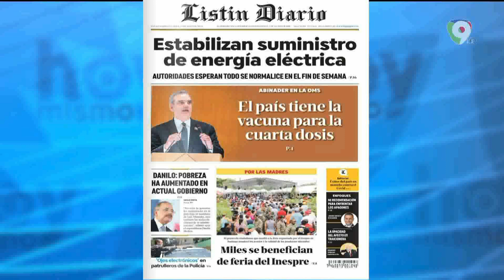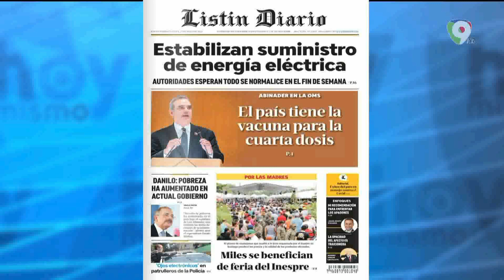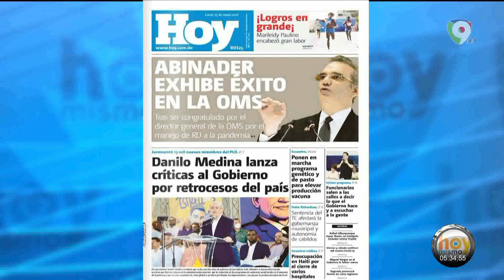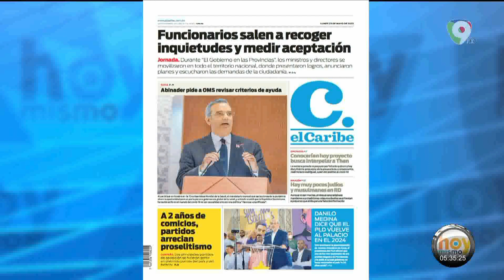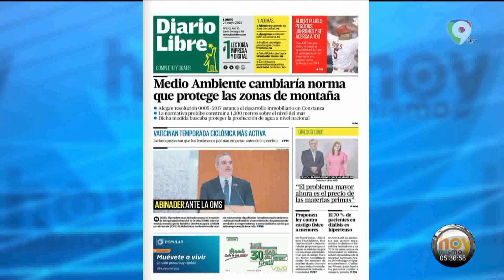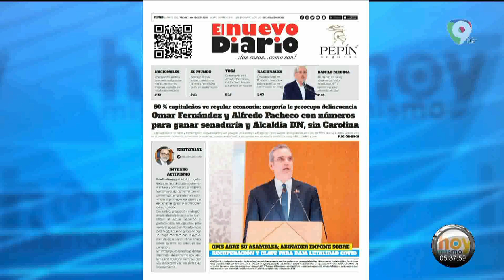Titulares de la prensa dominicana del Lunes 23 MAY | Hoy Mismo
Lectura de los titulares de los principales periódicos del país, este lunes 23 de mayo, se destaca las siguientes noticias.